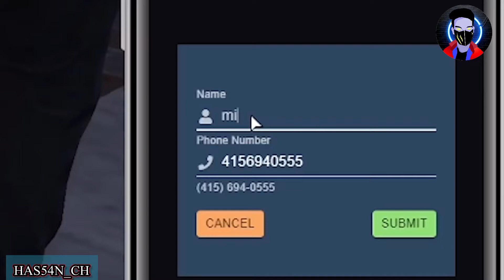The police is Harassing me || Eugene GTA RP advantures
🔴GTA V LIVE RP CHILL STREAM! || HAS54N_CH || LEGACY ROLEPLAY BANGLADESH  | Pakistani |